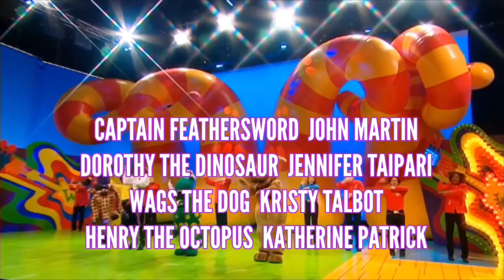Los Wiggles - ¡Wiggledancing! En directo en concierto (2007)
(FANMADE VIDEO)